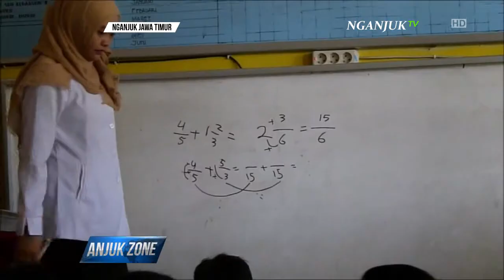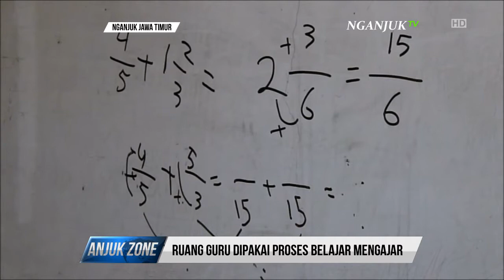MAKIN TUA, MAKIN LAPUK, HINGGA AMBRUK ATAP SD KEMBALI ROBOH - ANJUKZONE